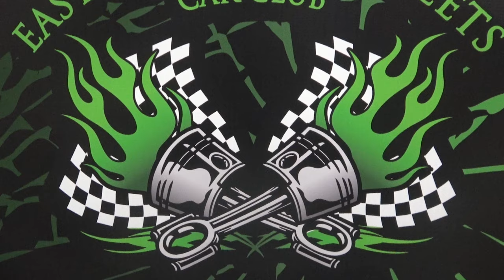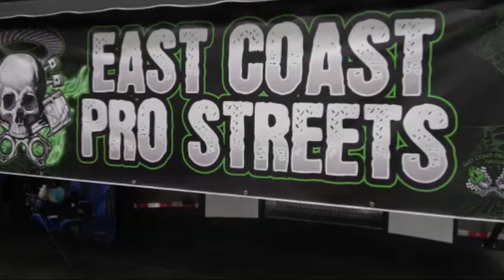1969 Camaro SS Blown Mafia Classic Chevy Hot Rods and Muscle Cars Dreamgoatinc Video